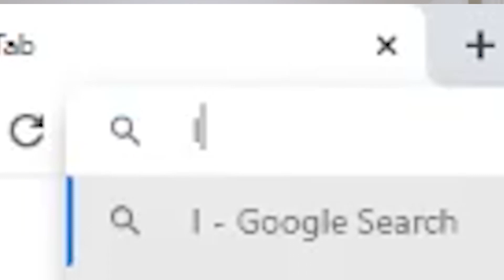How I Got A Software Engineering Job as a CS@UIUC Graduate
Finally got a job! whoo!

Software Engineer Interview Bible : Cracking the Coding Interview